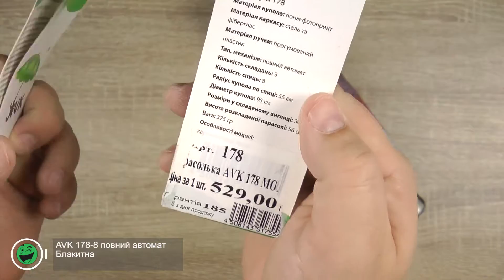Розпаковка AVK 178-8 повний автомат Блакитна